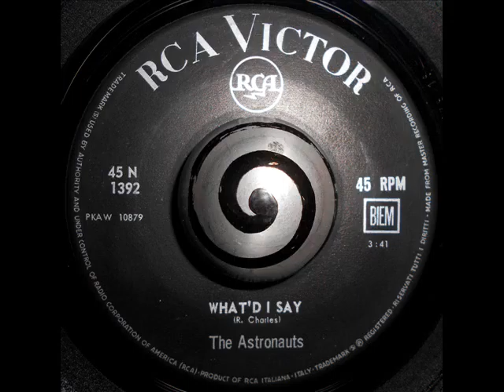THE ASTRONAUTS - WHAT'D I SAY (RCA Victor)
The Astronauts

Very Rare "Italy 1964"